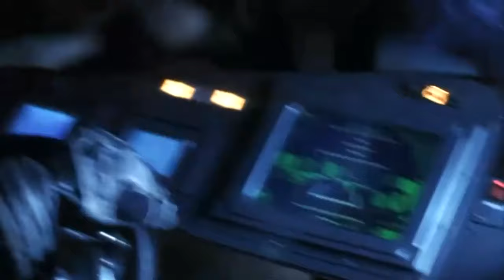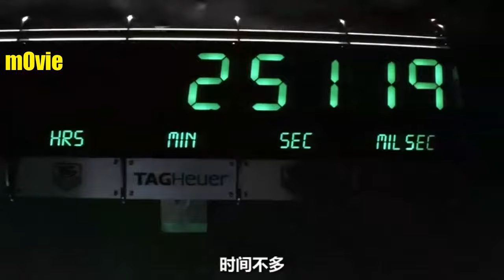Armageddon 1998 - Final Scene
Starring: Bruce Willis, Billy Bob Thornton, Ben Affleck
Synopsis: After discovering that an asteroid the size of Texas is going to impact Earth in less than a month, N.A.S.A. recruits a misfit team of deep core drillers to save the planet.